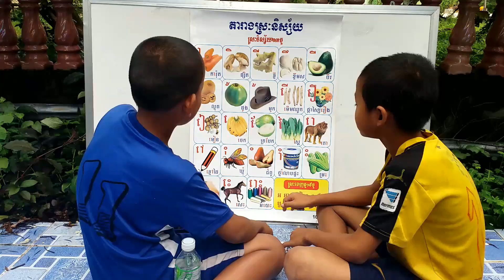ហាសហាស សើចចុកពោះ, EDUCATION VIDEO SARATH